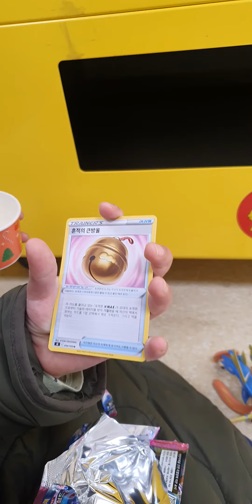포켓몬카드 자판기 퓨전아츠 2팩 갑니다~!